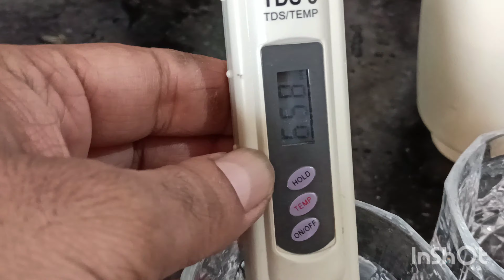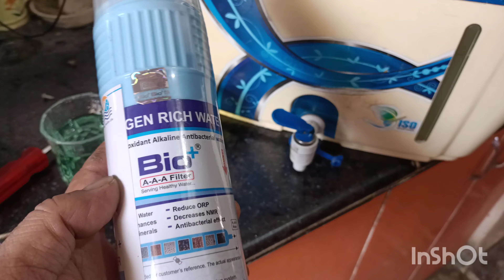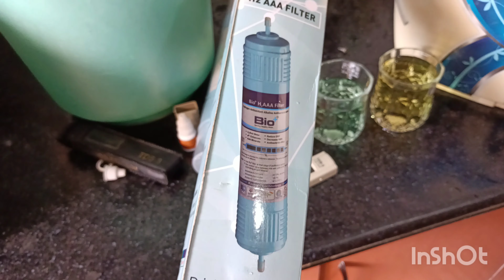RO के acidic पानी alkaline पानी कैसे बनायें?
Live testing of bio+ alkaline candle for acidic water of RO system